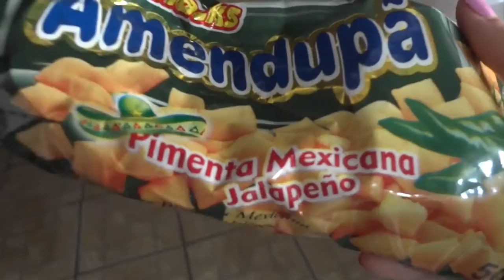São Gabriel Vlog 2–Fiesta de la Tia y sesión de fotos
Holaa!! Este es el segundo video que subo de mi experiencia en São Gabriel espero que les guste mucho :)
Y pido disculpas por que no lo pude subir el miércoles por causa de tiempo pero aquí esta por fin.